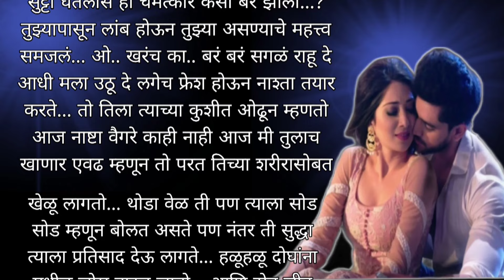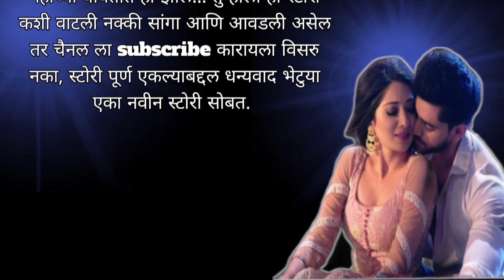ती रात्र || जेव्हा ते १५ दिवसानंतर एकमेकांना भेटले|| Romantic story||Bindass girl Marathi Stories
ती रात्र || Romantic story || मराठी लघुकथा || Bindass girl Marathi Stories || बोधकथा || मराठी bindass_girl katha love marathi_short_film bodhkatha lagna lovemakeup lovestory moralstory tiratra girl longdistancerelationship meetup_after_long_time जेव्हा ते १५ दिवसानंतर एकमेकांना भेटले